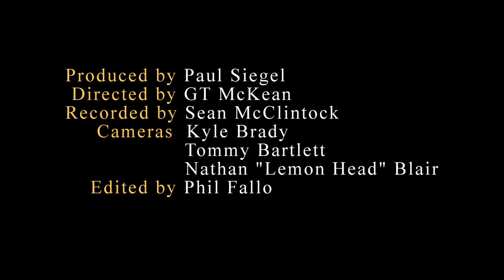Pedrito Martinez Group - Medley - Live at Guantanamera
Like the Pedrito Martinez Group on Facebook!
Follow the Pedrito Martinez Group on Twitter!

Various songs performed live by the Pedrito Martinez Group live at Guantanamera in New York City.